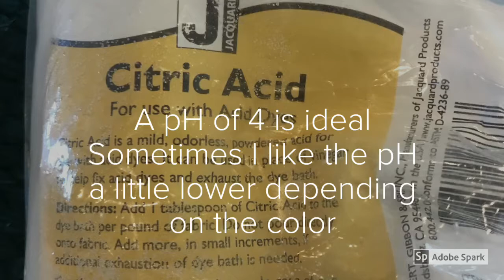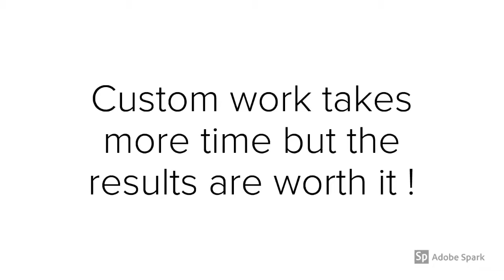Mohair Cinches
Custom color